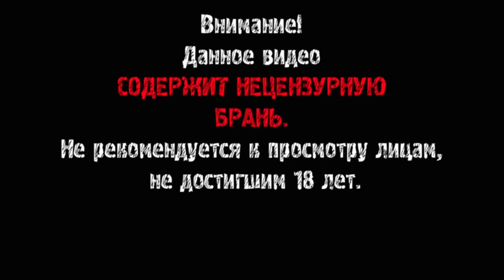The Kingman Project Alpha ► Типа испугался ► ИНДИ-ХОРРОР